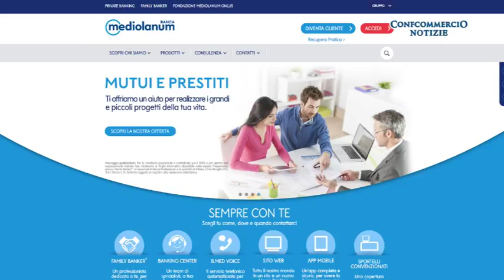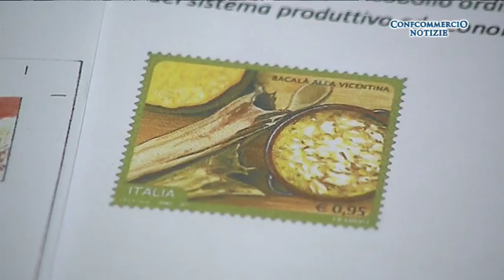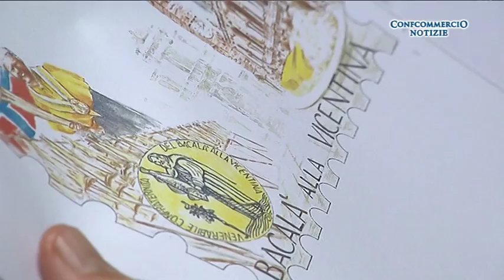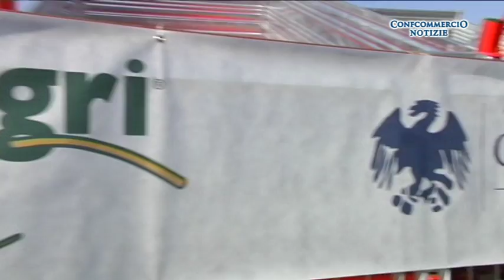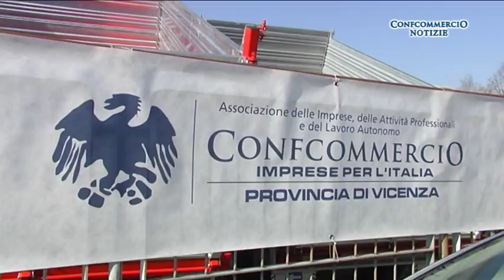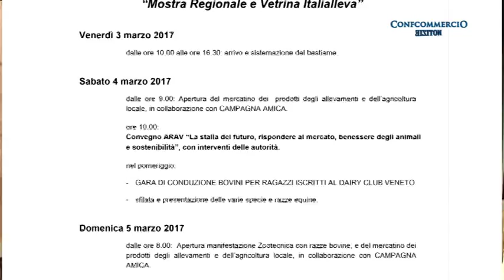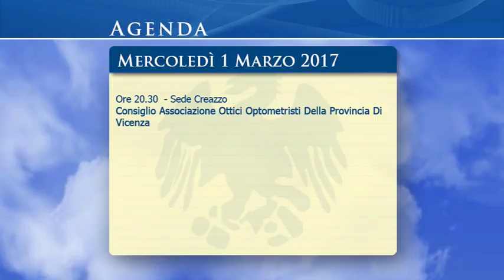Confcommercio Notizie di domenica 26 febbraio 2017